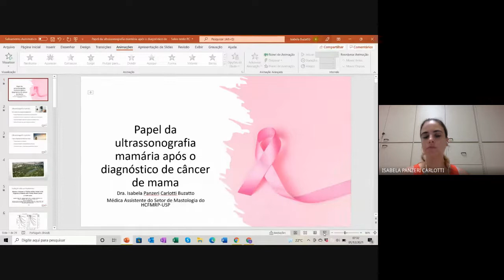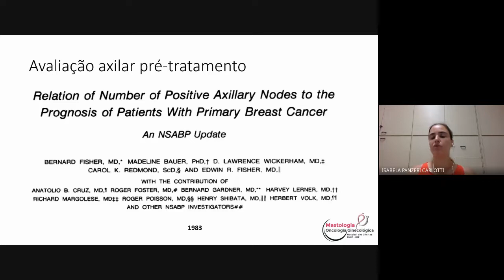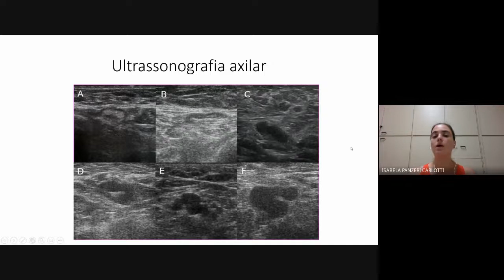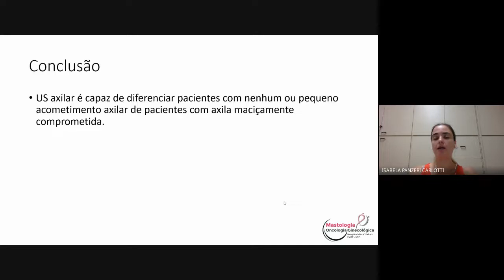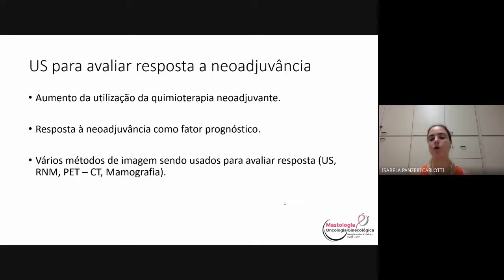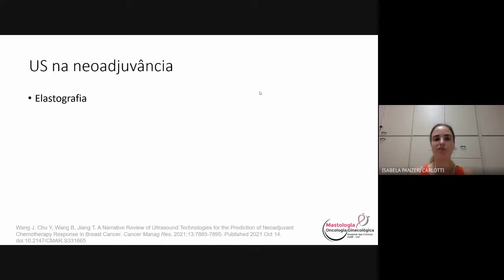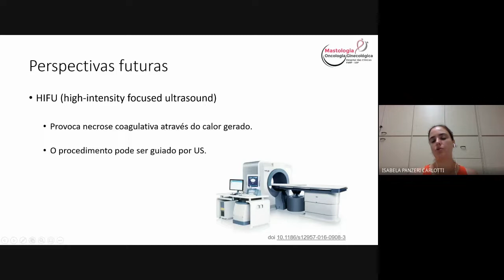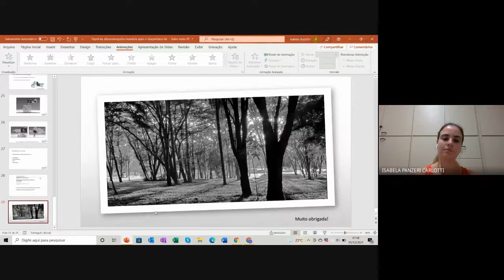Papel da ultrassonografia mamária após o diagnóstico de câncer de mama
Tema da Reunião: Papel da ultrassonografia mamária após o diagnóstico de câncer de mama
Professora: Isabela Panzeri Carlotti Buzatto
Reunião Científica: 01/12/2021 - Departamento de Ginecologia e Obstetrícia da Faculdade de Medicina de Ribeirão Preto da Universidade de São Paulo - DGO-FMRP-USP